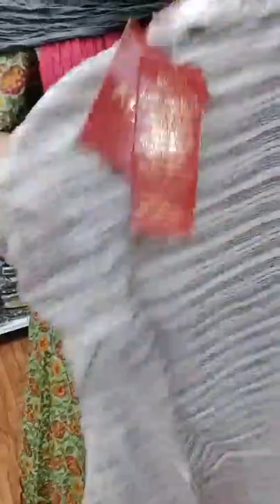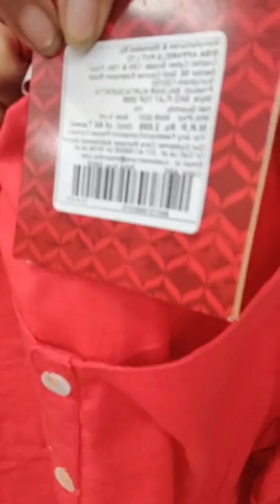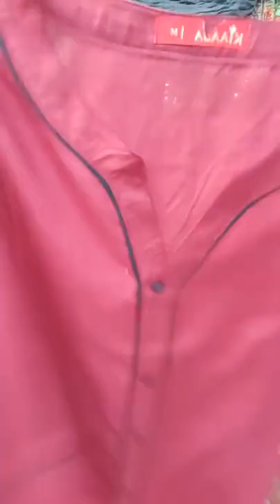BIBA SALE || BIBA KURTA HAUL || BIBA SKD || BIBA SUIT SETS || 🦚 PEACOCK SUIT SETS